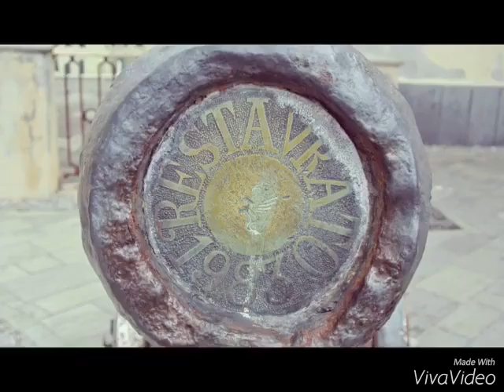Camogli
Some views of Camogli, Italy